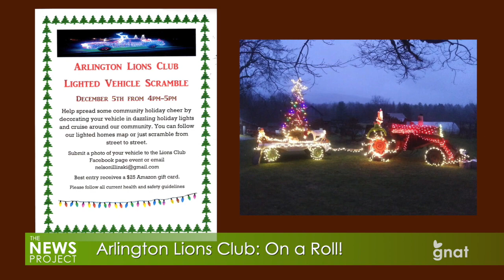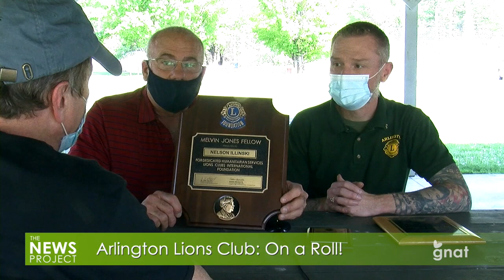The News Project - Arlington Lions Club On A Roll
The Arlington Lions Club recently won numerous awards.